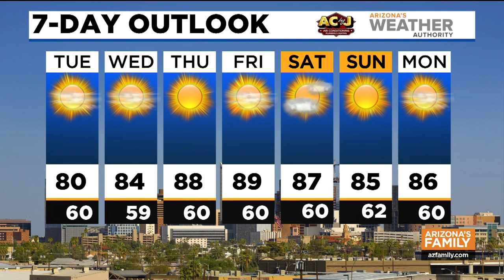News Update: Brothers arrested in connection to teen's death in Phoenix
Phoenix police have identified two brothers in connection to the death of a 17-year-old saying that they both plotted to disposed her body.